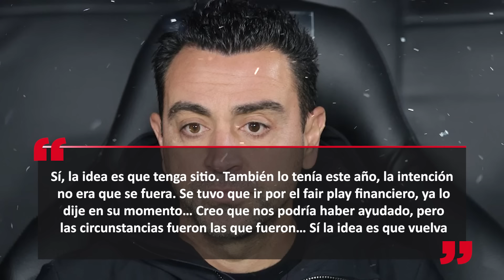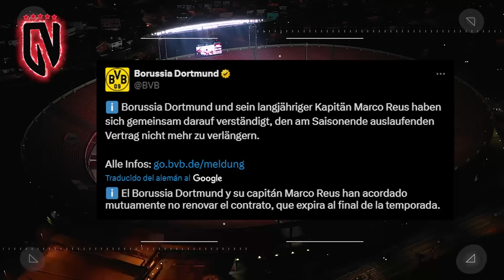¡BARÇA confirma FICHAJE que SACARÍA A ARAÚJO! | MADRID "AMARRA" la mega JOYA ARGENTINA |¡ADIÓS REUS!